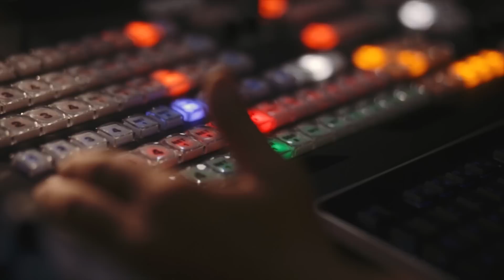Ligagame Esports TV Official Trailer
Ligagame Esports TV Broadcasting